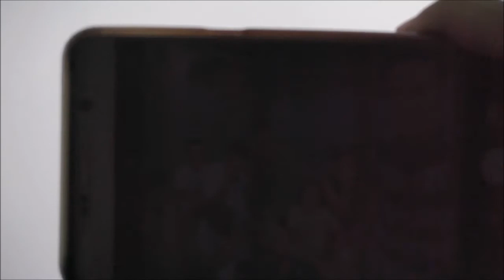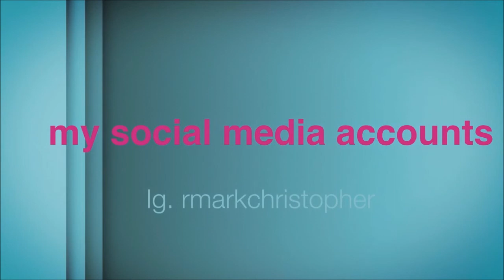IMMUKI ISLAND VLOG.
camera use: iphone 6 plus

THANKYOU!!!